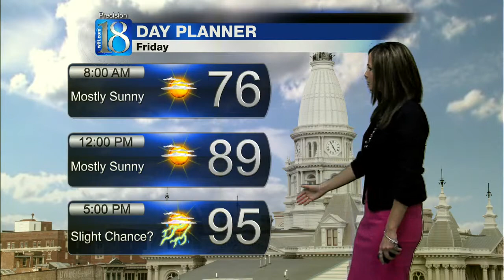Morning Weather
Morning Forecast